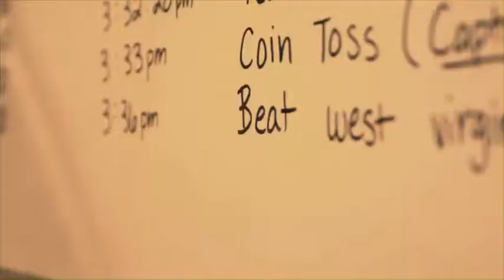TEXAS FOOTBALL Hype 2020 (Ft. Automatic by Jack Harlow)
The video showcases the Texas Longhorns and their team led by QB 1 Sam Ehlinger. They look to be a dominate force in this years college football race.